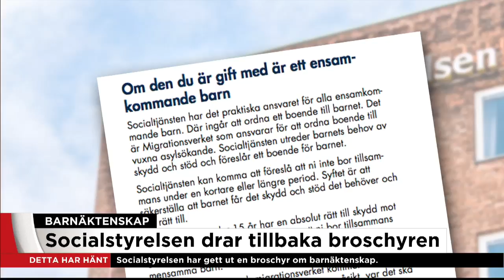Ministern: "Debatten visar att Socialstyrelsen behöver göra om" - Nyheterna (TV4)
Nyheterna i TV4 från 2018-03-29: Barn- och jämställdhetsminister Lena Hallengren (S) är kritisk mot innehållet i Socialstyrelsens informationsbroschyr och tycker det är bra att den dragits tillbaka för omarbetning. Detta trots att det uttryckligen står i broschyren att barnäktenskap är förbjudet i Sverige.